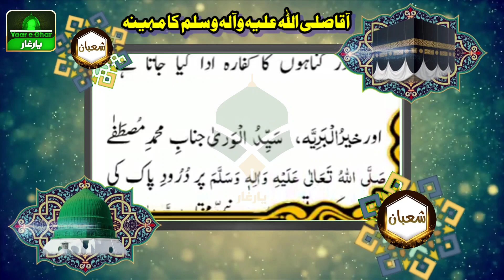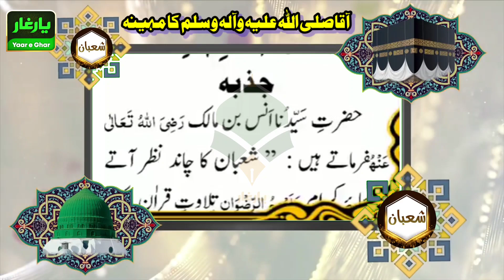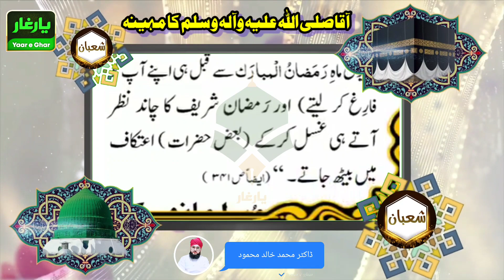Shaban Aaqa Ka Mahina Hai l آقا کا مہینہ l Dr khalid l yaar e ghar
Follow us to get more Informative, Historical, GK, Educational and Islamic videos.

________/ Other Series \________